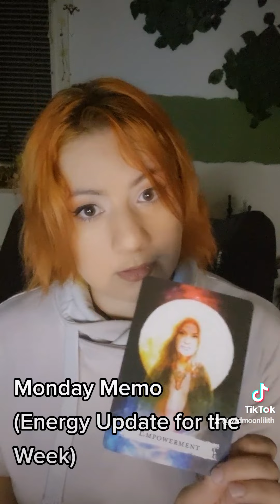Energy Update for the Week (Monday Memo, 26 September) - Balance & Alignment!